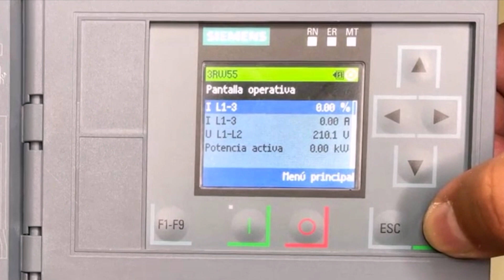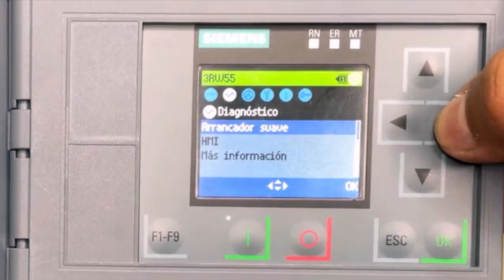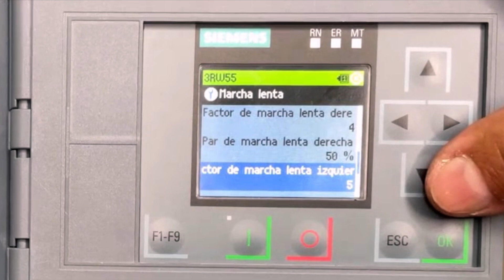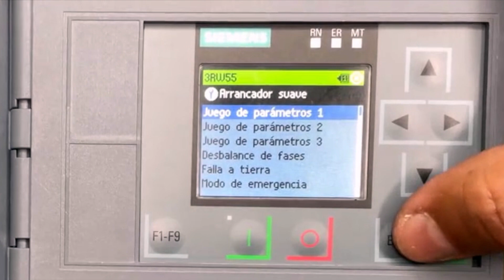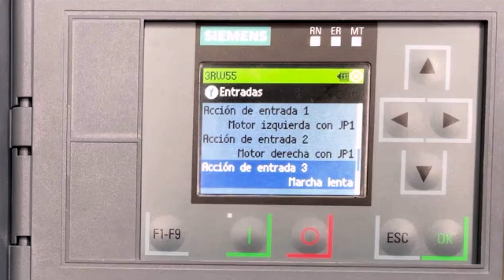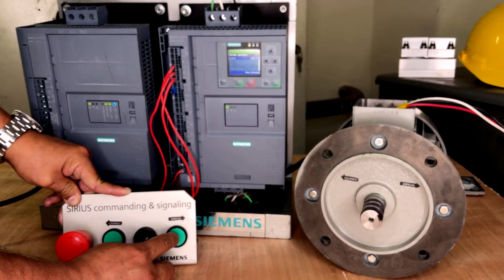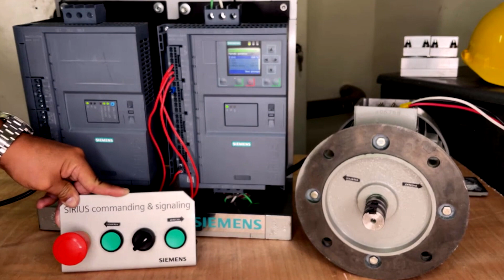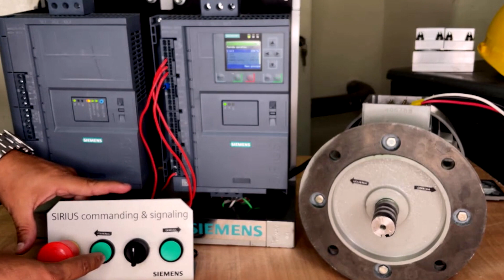3RW55: Marcha Lenta - Inversión de Giros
▸ Bienvenidos a un nuevo video de Los Especialistas de EP, en este video les presentamos la inversión de giros con 3RW55.

▸ Lo que necesitas:

- Arrancador Suave Siemens 3RW55
- Selector SIRIUS
- Botoneras SIRIUS

▸ Este Video:

1. Introducción: 00:00 - 00:58
2. Consideraciones: 00:59 - 01:30
3. Configuración Marcha Lenta: 01:31 - 03:14
4. Configuración Entradas: 03:15 - 04:28
5. Preparación de Cableado: 04:29 - 05:14
6. Inversión de Giro: 05:15 - 07:56